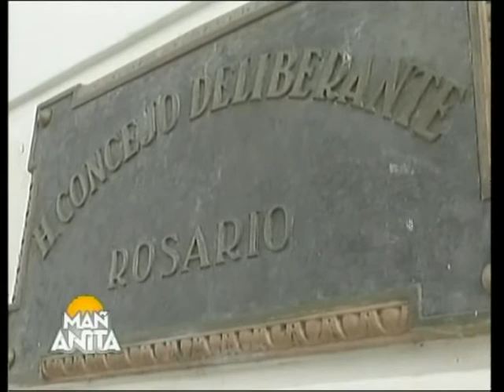Debatimos en el living sobre la incorporación de más Concejales en Rosario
Rosario incorporará 6 ediles más en los próximos 4 años. ¿Qué opinás?